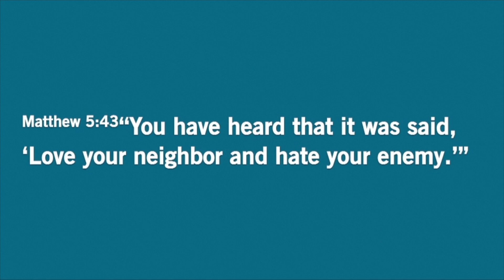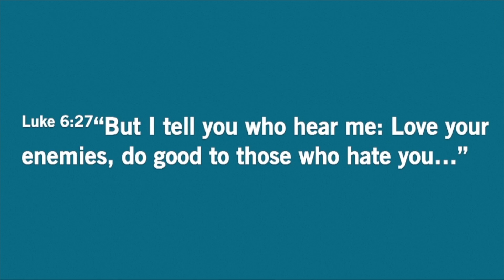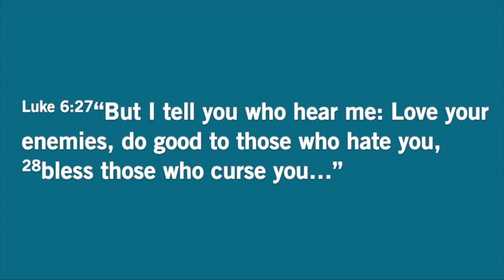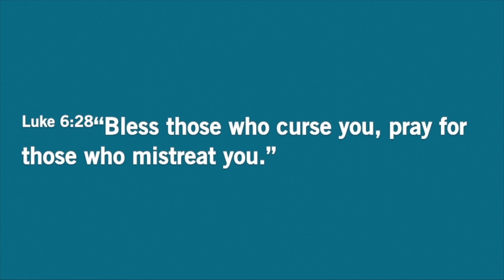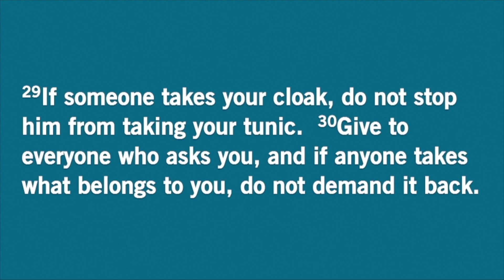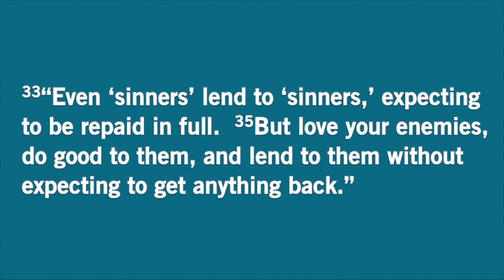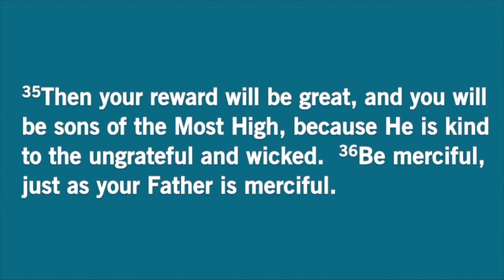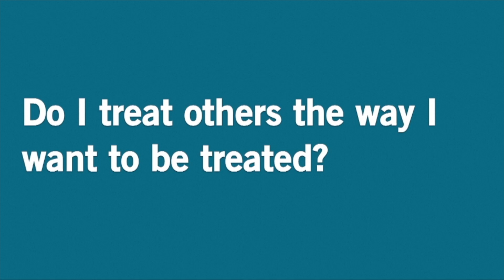Love Your Enemies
We continue our "Ouch!" series with Jesus's radical teaching about how you are supposed to act toward your enemies. It is a completely different way to live!